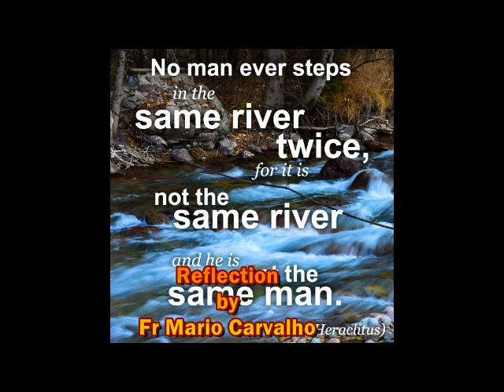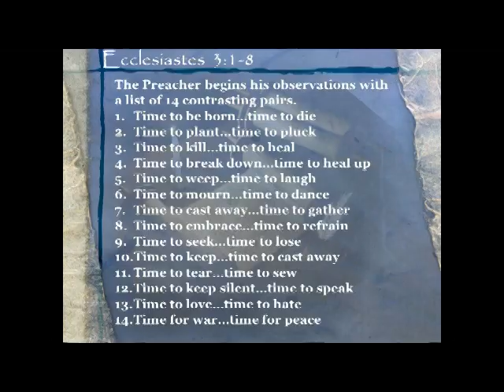A Short Reflection For Today By Fr Mario Carvalho (Qohelet 3:1-11 and Luke 9:18-22)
LET US GIVE TIME FOR GOD TO LIVE A HAPPY AND PEACEFUL LIFE